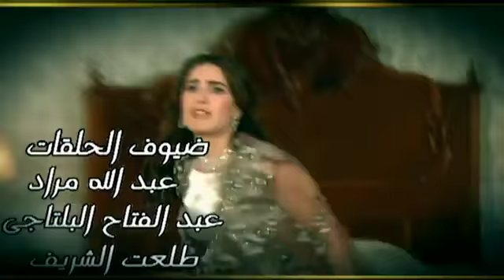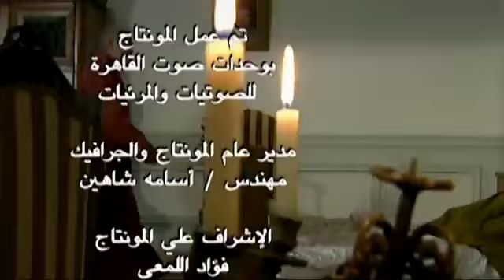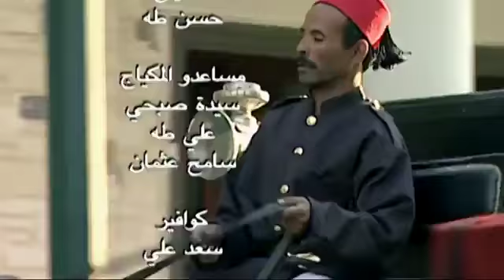مسلسل ”علي مبارك“ ׀ كمال أبورية – لقاء سويدان ׀ الحلقة 28 من 30